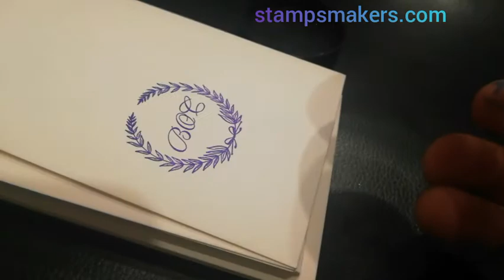Stamp maker Pakistan